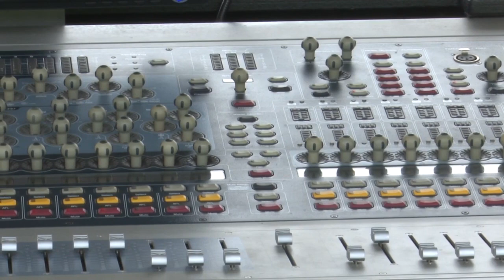Waterfest draws to a close in Oshkosh.